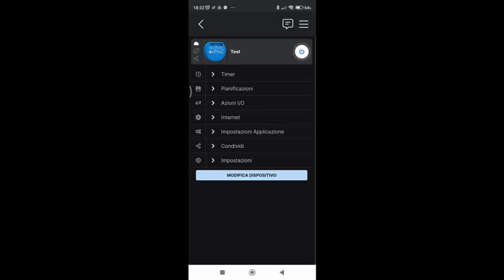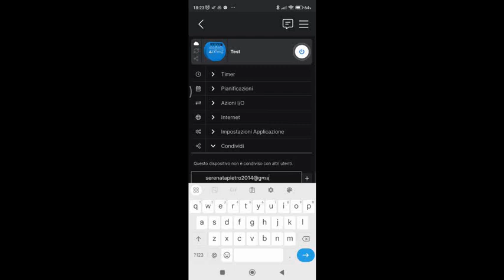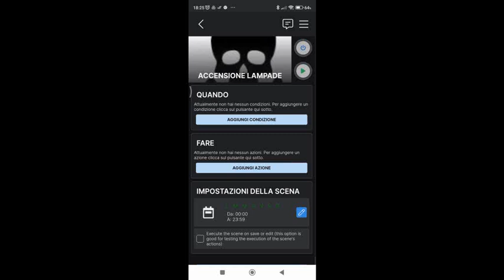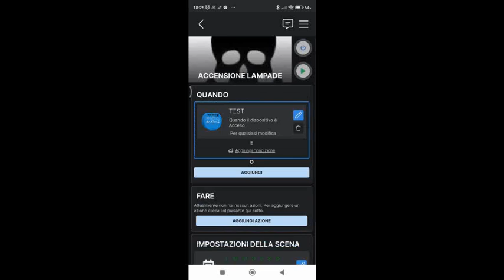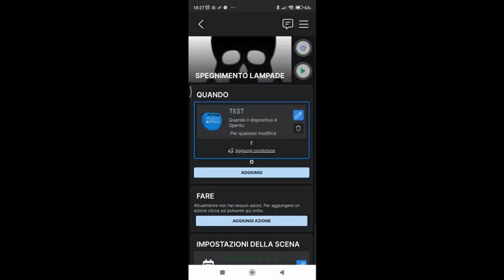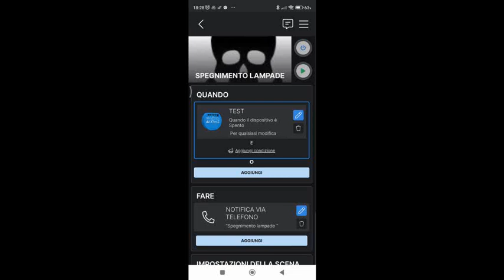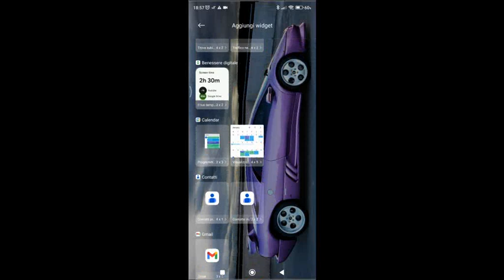Campanello smart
Come rendere smart un campanello della porta o altro e avere una notifica e sepere a che ora ha suonato